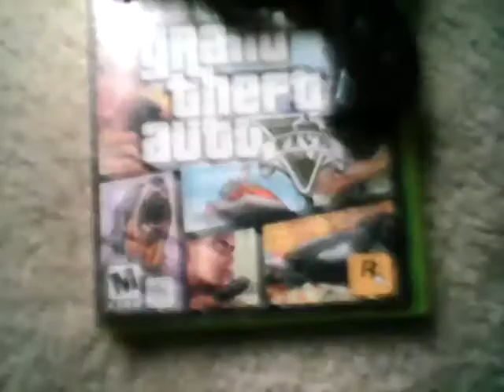Stupid people by Cesar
GTA 5
fails